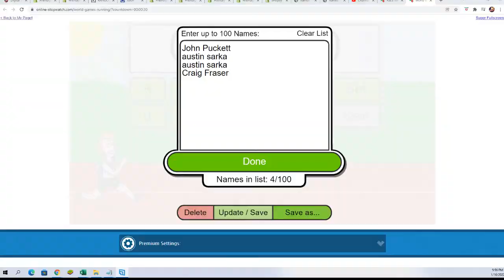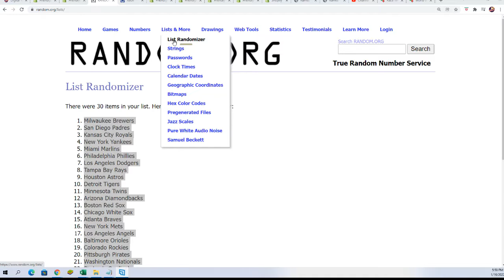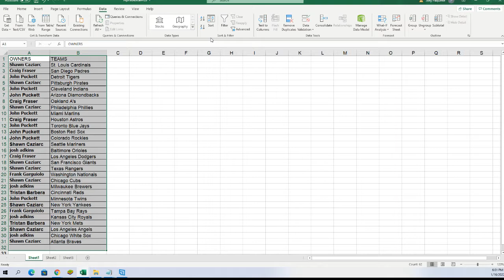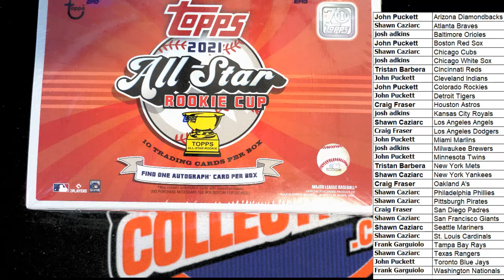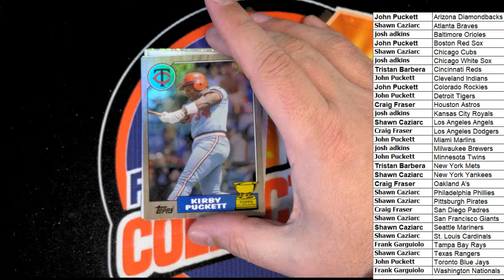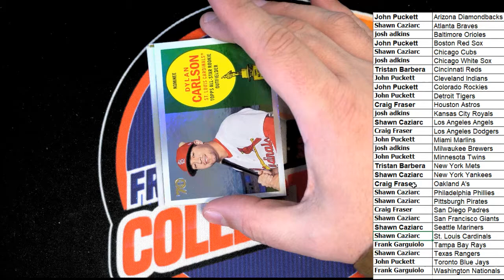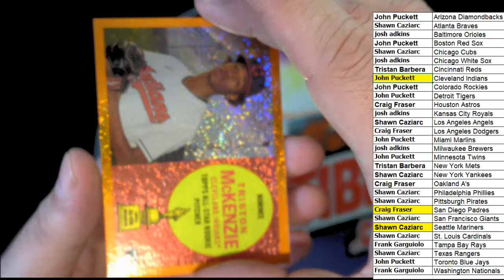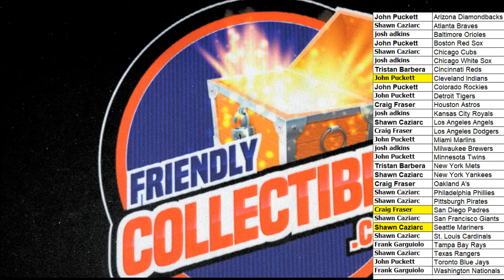2021 Topps All Star Rookie Cup Baseball ID 21TOPPSALLSTAR114